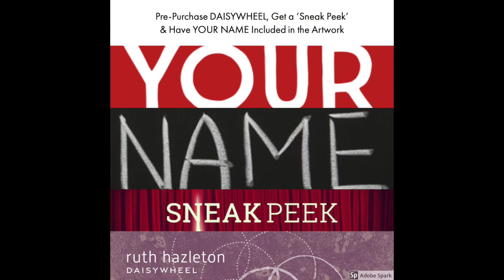Ruth Hazleton - DAISYWHEEL (Pozible Campaign Video) July 2019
Crowdfunding to raise funds for my upcoming release; DAISYWHEEL.